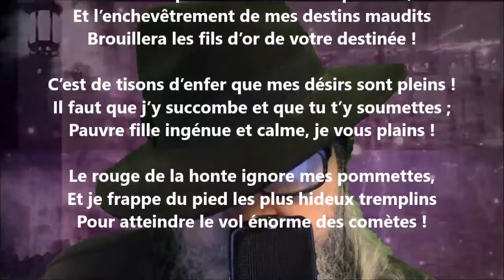L’amour fatal - Catulle Mendès lu par Yvon Jean